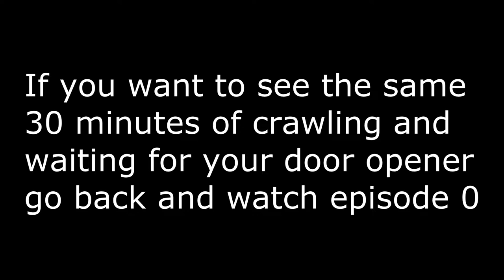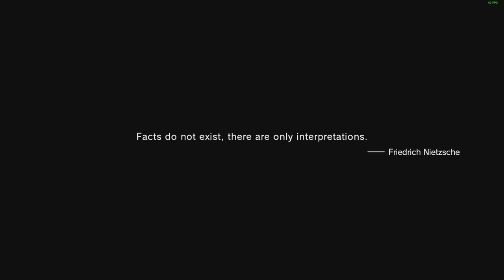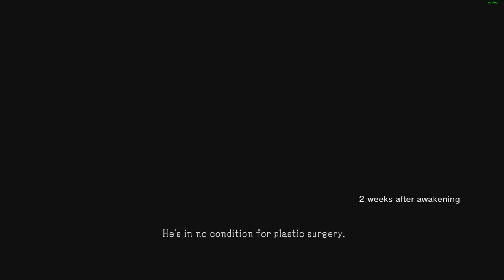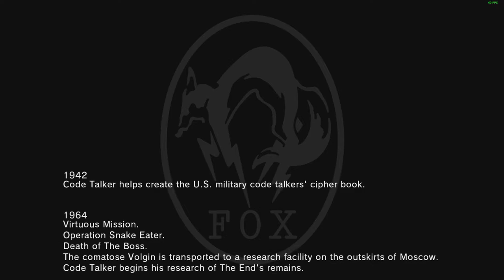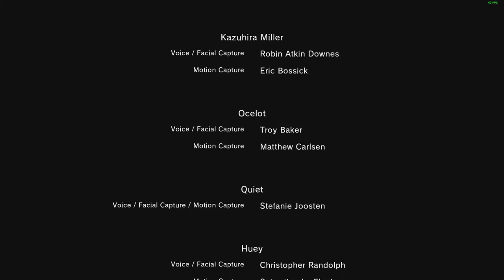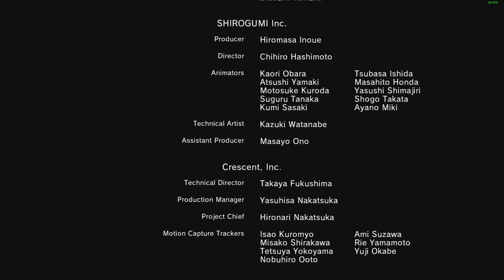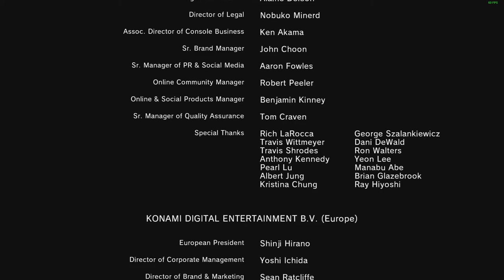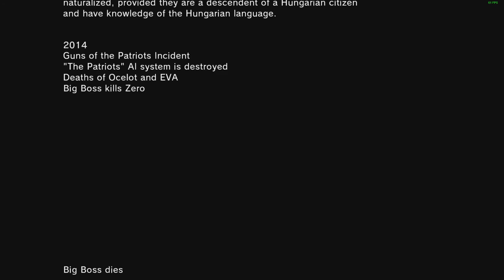Metal Gear Solid V - Episode 46 - Truth: The Man Who Sold The World S Rank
This is the last mission story wise. Rest are repeat missions.